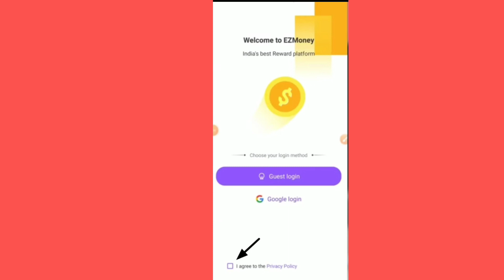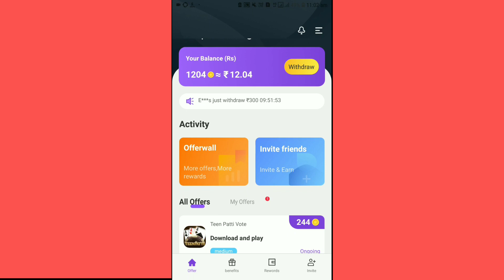🤑Today New Campaign Loot Offer 100₹+100₹+100₹ Instant Paytm Cash || Tasks💰app BUG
quote paytm
2 paytm accounts
2 paytm in one phone
2 paytm account kyc
loot paytm cash
loot paytm
loot paytm gold
3 patti paytm cash 2021
50 rs paytm loot
5 rs paytm cash
bp paytm
e paytm
e-campaign
1 paytm cashback points equal to
1 paytm first points equal to
2 paytm accounts
2 paytm in one phone
20 paytm cash
paytm 7 pe 700 cashback offer
paytm 9apps